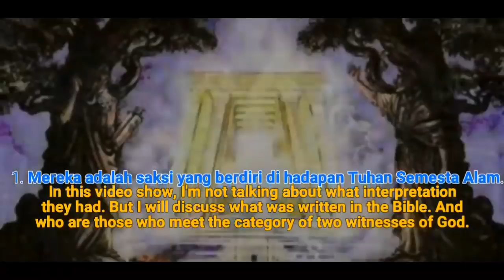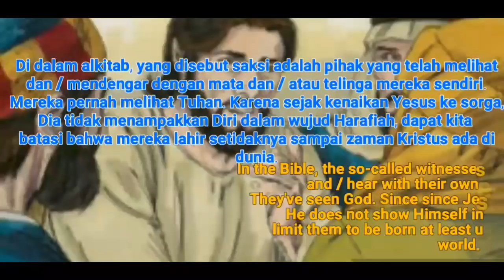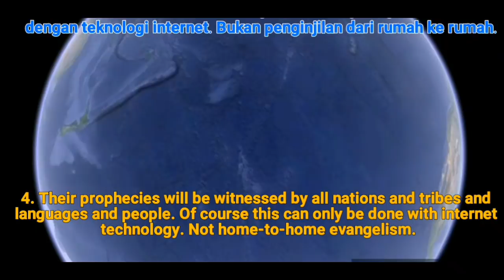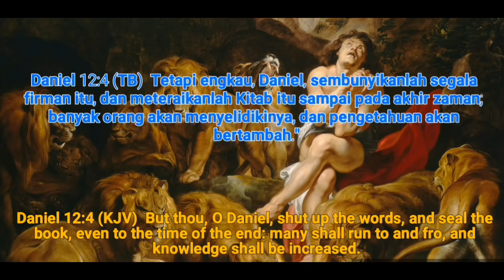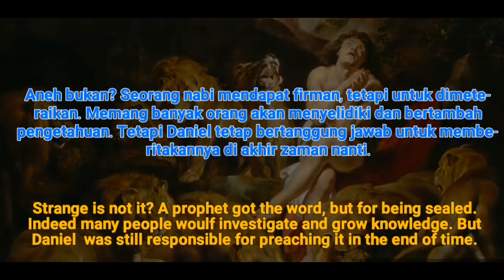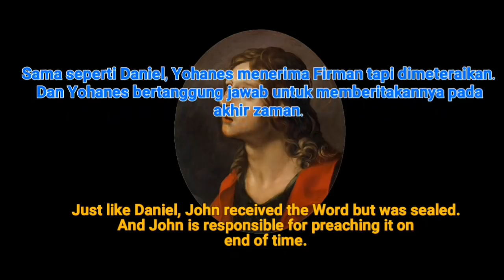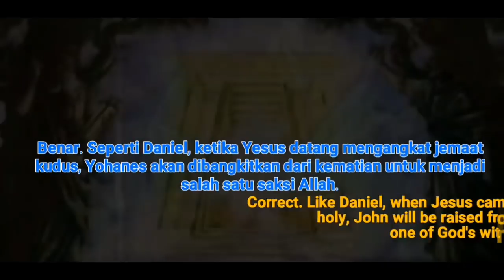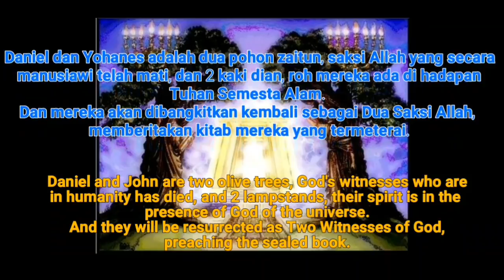Disingkapkan : Siapakah Dua Saksi Allah Bahasa Indonesia with English Subtitle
Ada banyak pendapat apa atau siapa yang dimaksudkan dengan dua saksi Allah di akhir zaman nanti.

Wahyu 11:3
Dan Aku akan memberi tugas kepada dua saksi-Ku, supaya mereka bernubuat sambil berkabung, seribu dua ratus enam puluh hari lamanya.

Tayangan ini memberikan jawaban yang alkitabiah dan logis untuk pertanyaan ini.